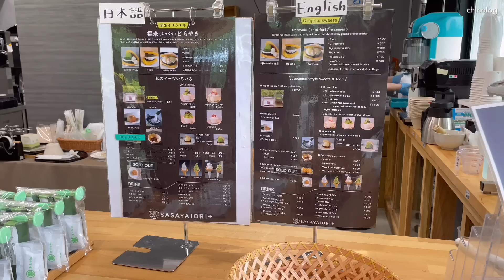ストレスをリセットする方法⌇仕事バッグの中身⌇UNIQLO⌇一人でランチピクニック⌇GRWM🪞👩🏻‍💻など...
iHerbでお買い物の際、
下記のコードを使うと割引になります😊
🌿iHerb 5%割引コード【ATV1267】

コード入力が面倒な方は、
下記URLから購入すると自動で5%オフに😊

お忙しい中ご視聴頂きありがとうございます。
いつも温かい💌ありがとうございます。
動画制作の励みになっています✨

🔖In the video
■スムージーのブレンダー
■スマホスタンド（白）
■ 泡で出てくる洗顔料
■フライパン（卵焼きか20cmフライパンか選べます）
■BALUMUDA トースター（黒）
■サンドイッチのラップ
■メイクボックス（IKEA）
■日焼け止め
■クッションファンデ（01番）

📷CAMERA
メインカメラ：
サブカメラ：
外vlogカメラ：
ヘッドホン：
編集端末：

🎧BGM
▼ Artlist.
↑追加2ヶ月分が無料になります

このビデオにスポンサーはついておりません。